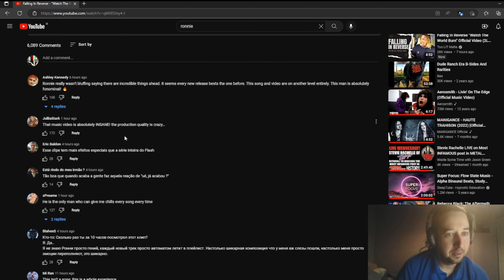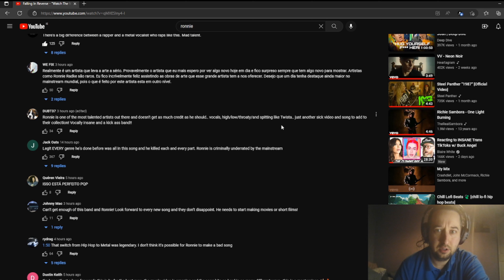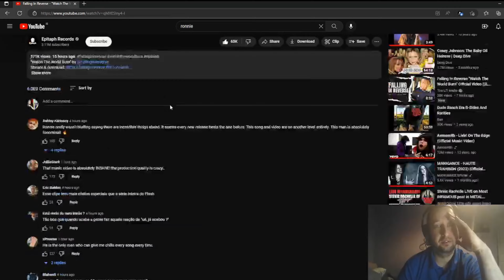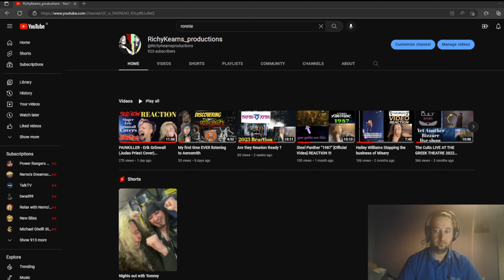Falling In Reverse - "Watch The World Burn" Reaction